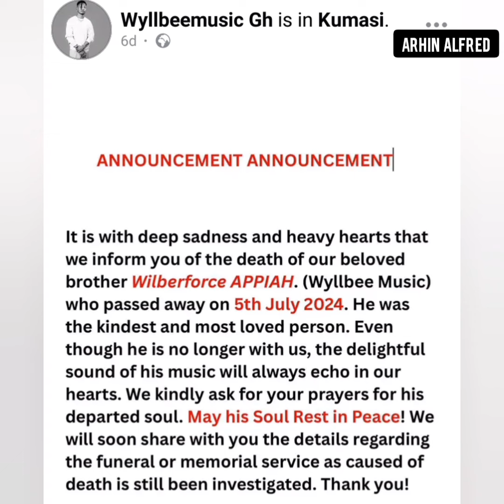Wyllbee Musician Died In Married Girlfriend's House - Kumasi Tanoso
Residence Beat Him To Death At Dawn